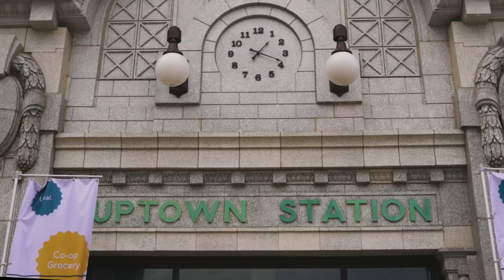2021 ULI Fall Meeting: Coolest Neighborhoods in the World: Uptown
Chicago is a city of unique neighborhoods, and getting to know them is a great way to better understand this city.  Voted one of TimeOut magazine’s “Coolest 40 Neighborhoods in the World”,  Uptown is a diverse community on the north side of the City with spectacular lake side views, a growing entertainment district and a thriving food and cultural scene.